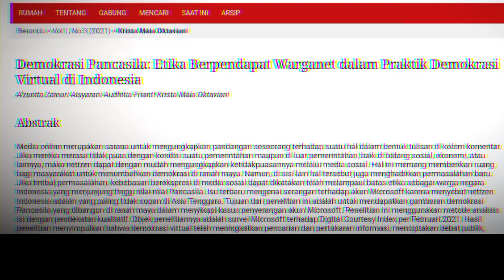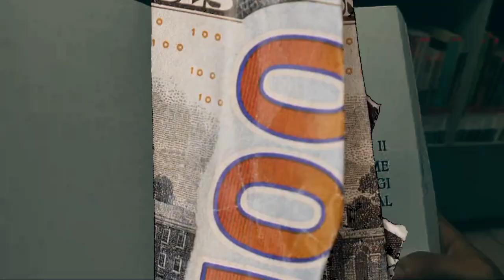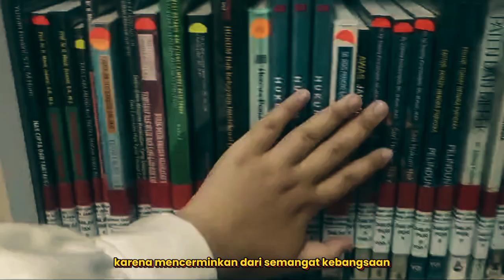PANCASILA SEBAGAI SISTEM ETIKA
Hello, everyone👋🏻👋🏻
 Assalamualaikum wr.wb

Subject: pancasila
Prodi management/faculty of economics and business
Bhayangkara university Jakarta
Profil lecturer : Kurniawan Prambudi Utomo, S.E, M.M.

 "Pancasila as an ethical system"
Tucked away in every breath, pancasila is the light that guides the soul, a moral compass that directs our steps in life. Let's see how the beauty of the pancasila form as an ethical system in everyday life and behavior that doesn't fit the pancasila code in society. This video we created to perform a pancasila course assignment, and was created by group 9 members:
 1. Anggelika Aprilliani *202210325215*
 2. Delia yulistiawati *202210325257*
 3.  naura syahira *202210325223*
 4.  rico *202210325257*